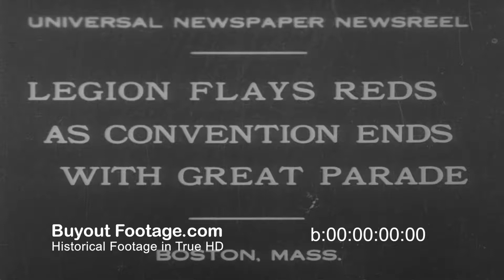HD Stock Footage Veterans Rally Against Communism In Boston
Newsreels 1930, October 9
Veterans Take Stand Against Communism In Boston Parade
Taking stand with President Hoover, who denounced Communists in King's Mountain speech, veterans pledge selves to defense against inroads of anti-government groups. Million spectators watch pageant of 70,000, which is reviewed by Generals Gouraud and Pershing in Boston, MA.